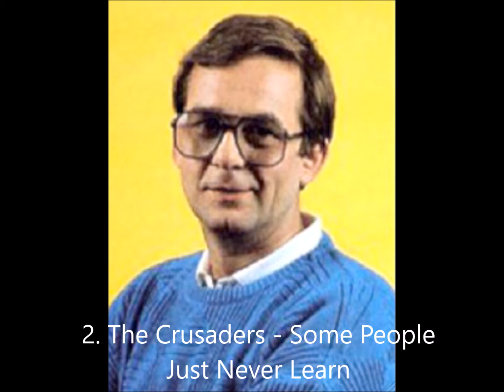Robbie Vincent's 'Music For That Sensuous Moment' - September 1988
Robbie Vincent fans will know of his many 'Jazz Funk 40' & 'Music For A Candlelit Dinner' sessions that he played on his shows in the 1980s - but who remembers 'Music For That Sensuous Moment'?

Well, here's one found dated September 1988.

If more are found they will be added too.

00:00  Randy Hall - As Long As I Can Last
03:37  The Crusaders - Some People Just Never Learn
09:32  Blue Moderne - Do That Again
13:21  Radio 1 FM advert (Kenny Everett?) + RV Jingles